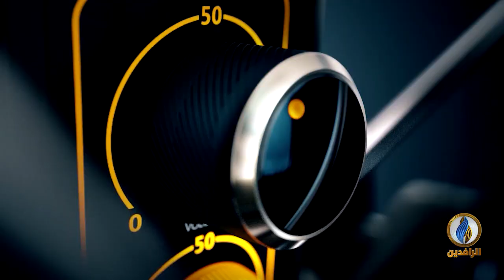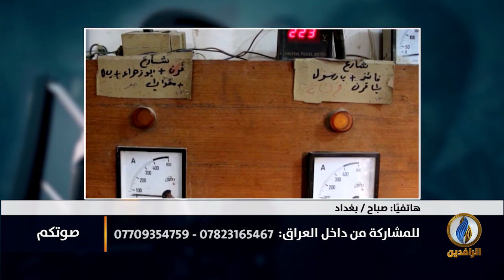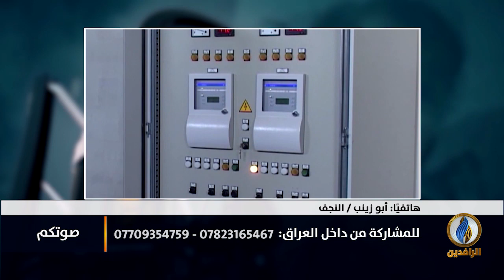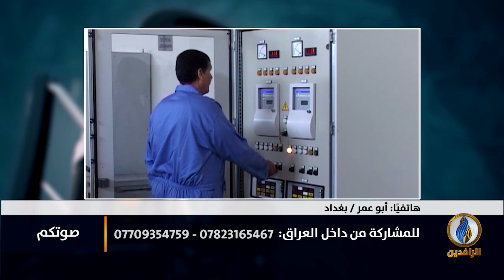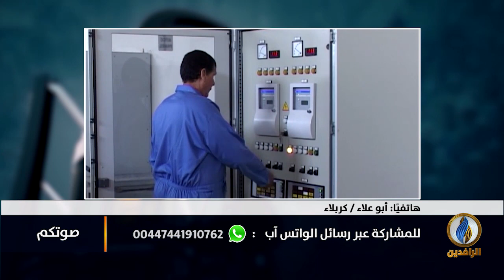صوتكم | بفضل إيران.. انقطاع شبه تام للكهرباء في